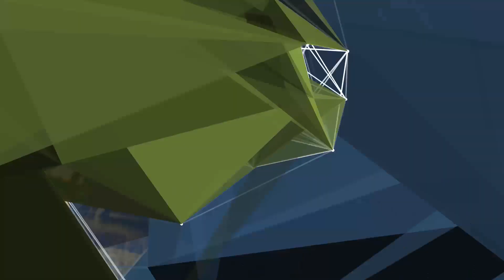“HAY QUE MOSTRAR CÓMO SE HACE AGRICULTURA SUSTENTABLE Y SOSTENIBLE”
HERNÁN BAGLIERO – DIR. REGIONAL CONO SUR DE BAYER